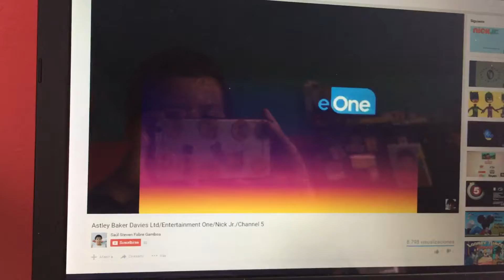22 de marzo de 2017